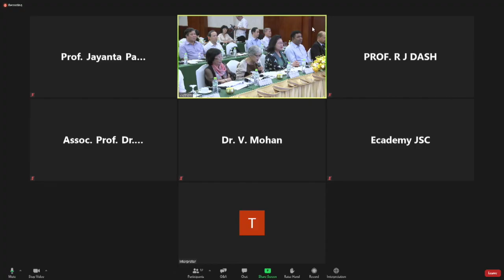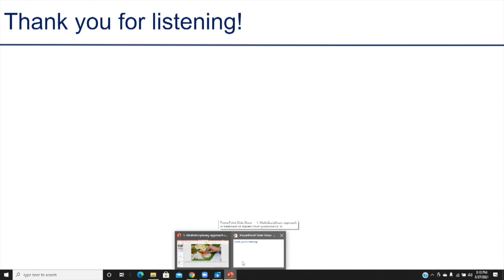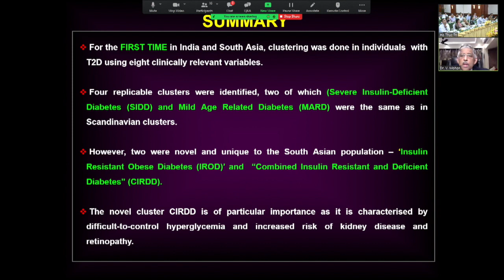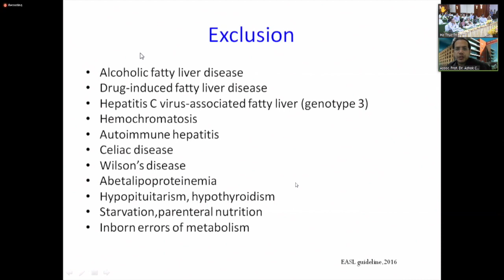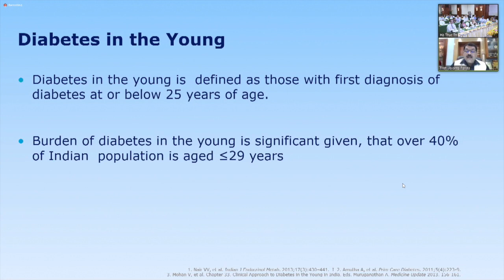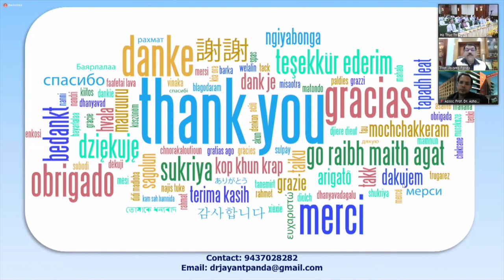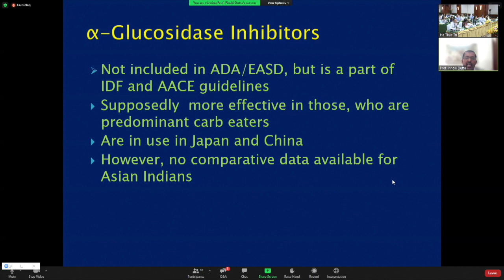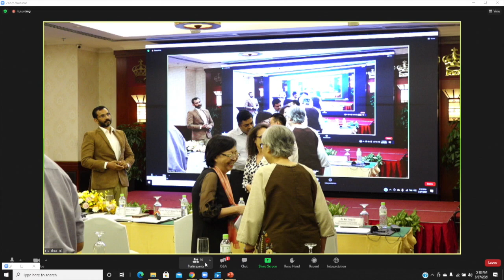CHƯƠNG TRÌNH HỘI THẢO INDIA – VIETNAM THEMATIC PARTNERSHIP ON DIABETES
Đơn vị tổ chức:Hội Y Học TP.HCM – Lãnh Sự Quán Ấn Độ TP.HCM
Đối tượng: Bác sĩ nội tiết, nội tổng quát, y học gia đình
Hình thức:Hội thảo trực tuyến E-Webinar trên nền tảng Ecademy. Học viên được cấp CME sau khi tham dự hội thảo và đạt các tiêu chí theo yêu cầu.
Thời gian: Bắt đầu: Thứ 7 – 27/03/2021. Kết thúc: Thứ 7 – 10/04/2020. Học viên có thể linh động sắp xếp thời gian để theo dõi chương trình hội thảo.

Nội dung hội thảo
Nhằm chia sẻ kiến thức và kinh nghiệm giữa các đồng nghiệp ở Ấn Độ và Việt Nam là hai quốc gia cùng chịu gánh nặng ngày càng lớn của bệnh Đái tháo đường, Tổng Lãnh sự Ấn Độ tại TP. Hồ Chí Minh và Hội Y học TP. Hồ Chí Minh đồng tổ chức buổi trao đổi trực tuyến giữa các chuyên gia về cách xử trí bệnh Đái tháo đường và chăm sóc bệnh nhân Đái tháo đường vào ngày 27/03/2021.

Trong buổi sinh hoạt khoa học này, chúng ta rất vinh dự được chào đón các Giáo sư Bác sĩ là các chuyên gia hàng đầu của Ấn Độ và Việt Nam trình bày những vấn đề nổi trội nhất liên quan đến ĐTĐ tại Châu Á, tình trạng trẻ hóa ở bệnh nhân ĐTĐ típ 2, vấn đề gan nhiễm mỡ ở bệnh nhân ĐTĐ, các yếu tố nguy cơ và dung mạo đặc biệt của bệnh nhân ĐTĐ Châu Á, chú trọng đặc biệt đến các điểm tương đồng giữa Việt Nam và Ấn Độ. Trong buổi sinh hoạt này, nhóm bác sĩ tại Việt Nam cũng trình bày về Chương trình chăm sóc bàn chân tại Việt Nam cho thấy những nỗ lực trong những năm qua của các BS chuyên khoa Nội Tiết & ĐTĐ nhiễm trùng bàn chân.

Chúng tôi hy vọng các thông điệp chuyên môn được chuyển tải qua các báo cáo và phần hỏi đáp sẽ giúp các đồng nghiệp có thêm nhiều kinh nghiệm để chăm sóc và quản lý bệnh ĐTĐ tốt hơn.

In order to share information and experience among colleagues in Vietnam and India, both countries suffering from the increasing burden caused by Diabetes, the Consulate General of India in Ho Chi Minh City and Ho Chi Minh City Medical association co-organize the webinar on Diabetes management and Diabetic patient care on March 27th, 2021

This webinar has the great honour to welcome professors and experts from India and Vietnam to present some cutting edge topics related to Diabetes in Asia, such as: the early onset of Type 2 Diabetes, fatty liver disease in diabetic patient, risk factors and clinical profile of Asian diabetic patient with a focus on the similarities between Vietnamese and Indian ones. The lecture from Vietnam will present on the Diabetic Foot Program which reflect the endeavours of the specialists in Vietnam to coordinate a multidisciplinary action to care for this common complication and improve its prognosis.

We hope that the lectures and the Q&A session will provide all participants with more experience to better care for diabetic patient and management of the disease.